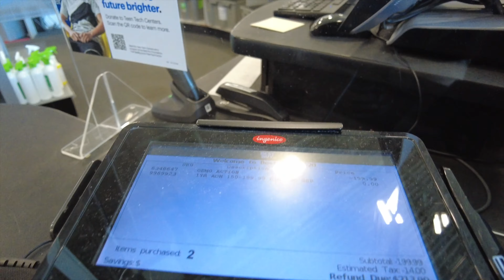mi camara ya no sirve y que paso con la garantia ?